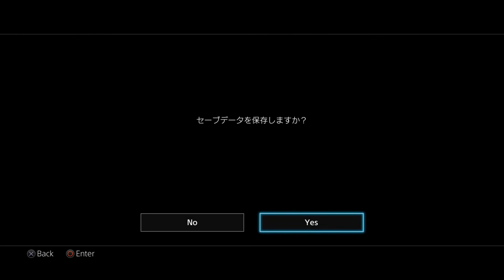Yakuza 0 #19 Ausflug an die Docks & Abschluss des 2. Kapitels (Let's Play German Deutsch)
Ich hoffe, es stört sich keiner an dem ungewöhnlichen Intro, aber nachdem ich die Zeitungen gelesen hatte, fühlte ich mich unwohl direkt zur Tagesordnung überzugehen.
In dieser Folge schließe ich endlich das 2. Kapitel ab, aber nicht ohne zuvor Tatsus "Versteck" vorher einen Besuch abzustatten und ein wenig im Hafenbecken zu angeln.